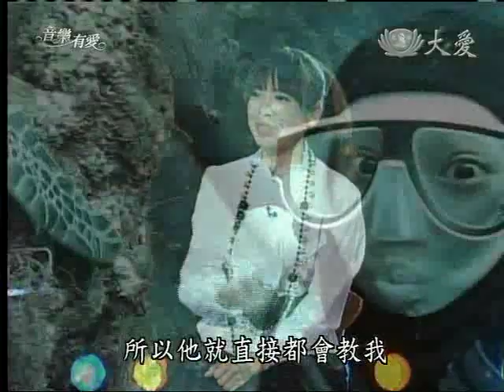20110618《音樂有愛》音樂人--曾心梅